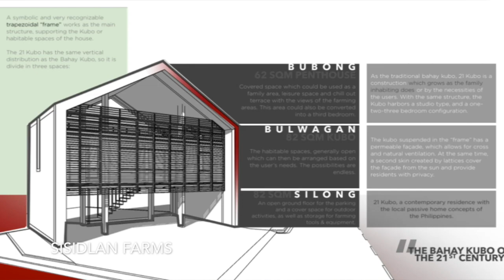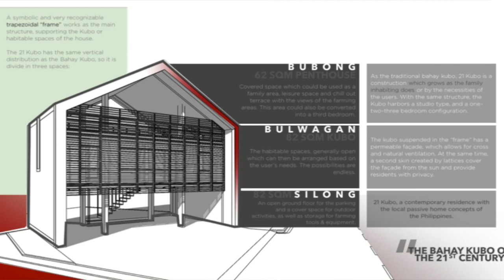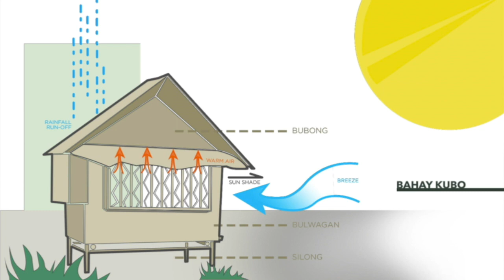Check out this modern Bahay Kubo!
These kids got to learn more about the traditional and modern bahay kubo!